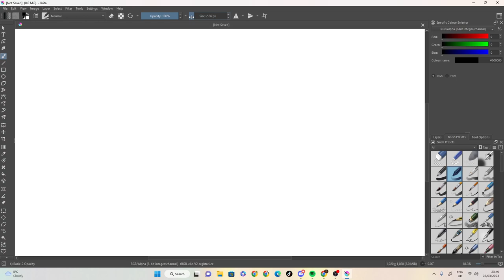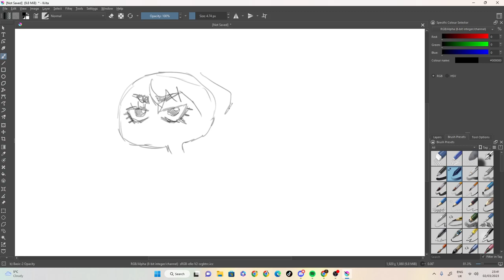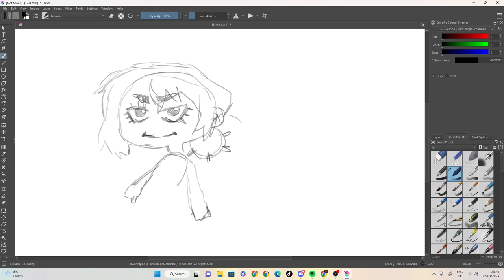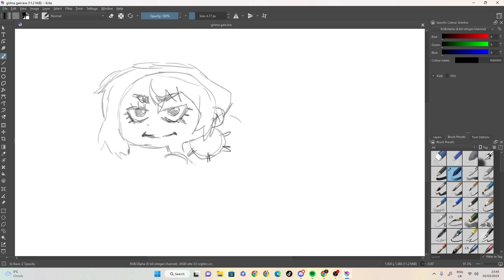sketch one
100 likes and I’ll eat papres... ( ͡° ͜ʖ ͡°)